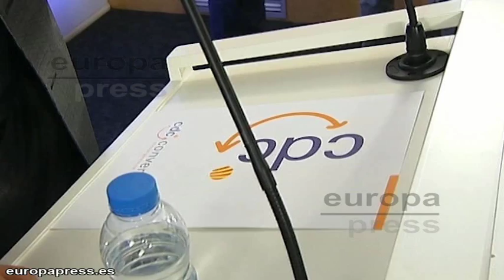División de CiU: CDC y UDC van por separado al 27S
El comité ejecutivo de CDC ha acordado romper la federación con UDC y no presentarse con los democristianos a las elecciones catalanas previstas inicialmente para el 27 de septiembre.